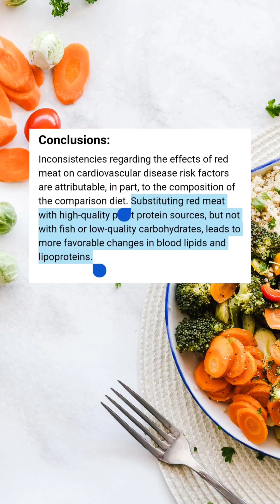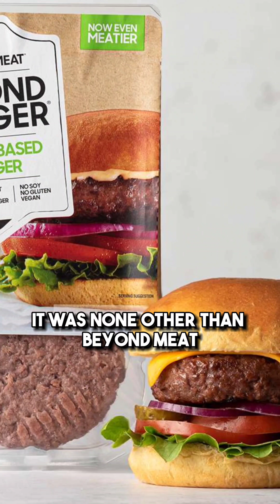He Went From Being Vegan To Eating Meat..This Has To Stop🤦🏻